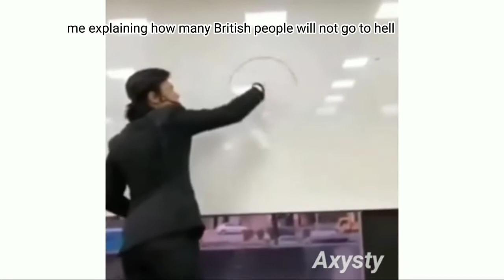country slander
joke